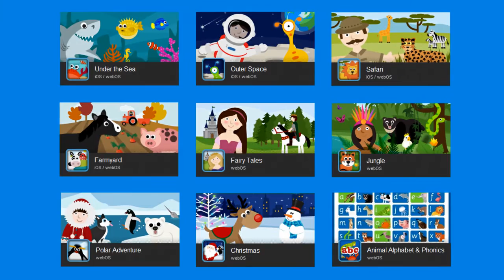Make a Scene Official Trailer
This is our shiny new trailer for Make a Scene.